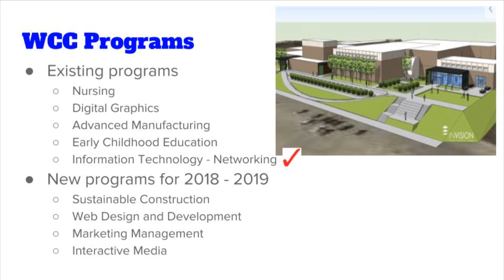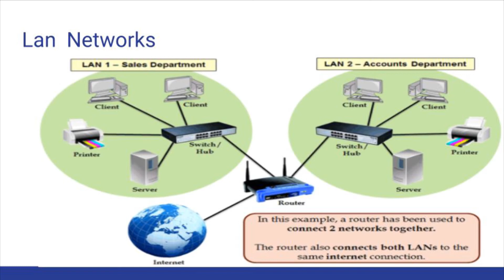Wahawk Announcements March 20th, 2018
Applications to be a part of next year's Link Crew are available now. If you are a current sophomore or junior, check your email for a form. Paper applications are available in Counseling Services or room 321. Applications are due March 30th. Current Link crew Leaders- fill out an application if you wish to remain on next year's Link Crew. See Mr. Cassidy if you have questions.

Nostalgia Club will be in Mrs. Agbese’s room today from 2:40 to 4:30. Come join us for a stroll down memory lane.

If you have been involved in numerous activities while at West High, such as sports, music, drama, clubs, and service work, you may qualify for the Golden W award as a senior. This award is for all seniors who have earned 350 Golden W points. If you believe you may qualify, pick up the form in room 231 before or after school.  The coach or sponsor of the sport or club must award the points and sign the sheet.

The Spring/Summer Kickoff is in the Main Gym tonight at 7:00 PM.

Stay after the announcements for information on the information technology networking program.

Have a great day. Be West.